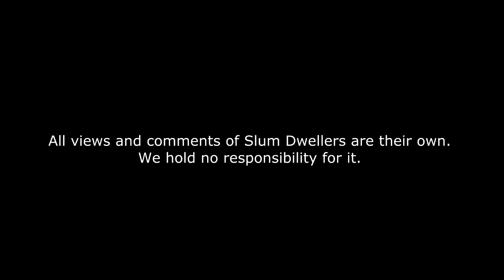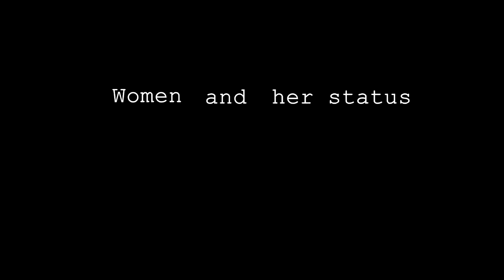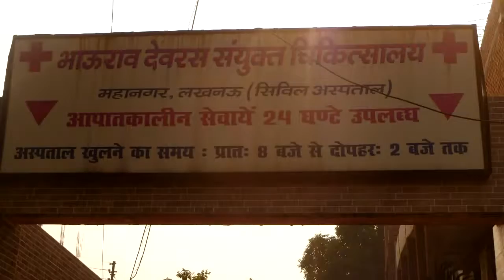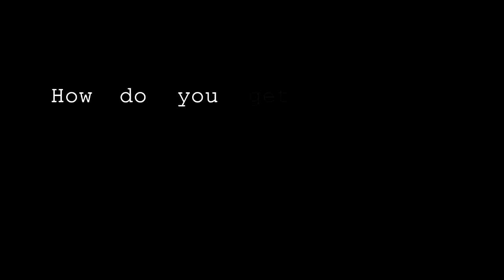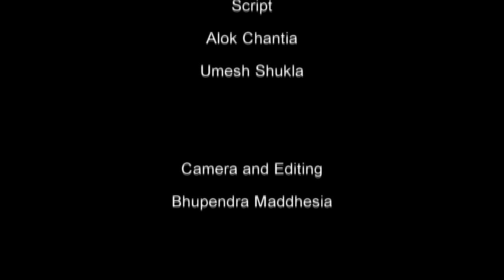Basic Human Rights Documentary Film